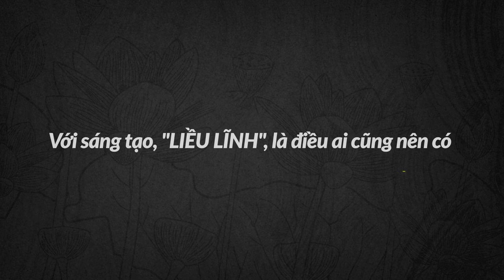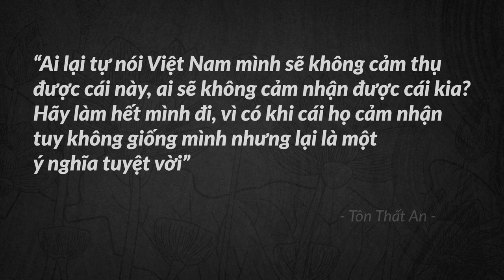| NGHỆ series | Số thứ ba: Nhạc sĩ TÔN THẤT AN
Bạn đang đến với câu chuyện của NGHỆ, của nghệ sĩ, của con tim, của tâm hồn.

Âm nhạc trong phim khác âm nhạc truyền thống: nhạc phim không thể tự thân hoạt động, nhạc phim phải song hành cùng hình ảnh trong phim.

Cảm thụ âm nhạc trong tác phẩm điện ảnh luôn là hành động hướng người xem đến con đường tiếp thu hình ảnh đó, nội dung đó một cách tinh tế nhất, và âm nhạc chính là người dẫn đường tuyệt vời.
Còn ai lái “con đường” đó tuyệt vời hơn một nhà soạn nhạc chuyên nghiệp cơ chứ?

Và chúng ta đang nói về Tôn Thất An!

Tôn Thất An hiện hoạt động dưới vai trò nhà làm nhạc đa lĩnh vực, An sáng tác nhạc cho triển lãm, cho không gian nghệ thuật, cho phim ảnh và cả vở diễn nhạc kịch.

Bên cạnh đó An còn có những buổi triển lãm tranh ảnh, cũng nhưng những dự án nghệ thuật cộng đồng của riêng mình.

Format idea | YUI PHAN
Executive Producer | JESS LAM
Creative Director | JENNIFER RAVOLET
Content Manager | DOLLAR NGUYEN
Producer | DOLLAR NGUYEN, YUI PHAN
Director of Photography | YUI PHAN
Camera Operator | COLIN WEISS
Video Editor | HOA NGUYEN
Designer | THAO NGUYEN
Assistant | MER VO, SON PHAM
Location Manager | TRAN DAO

Guest:  Nhạc sĩ TÔN THẤT AN